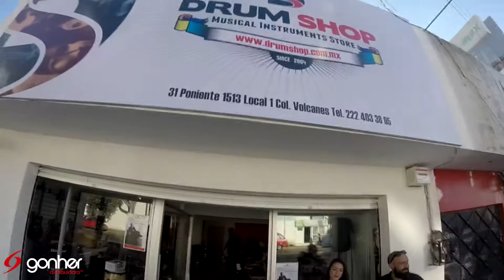Inauguración DrumShop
Estuvimos presentes en la inauguración de la tienda Drumshop en la ciudad de Puebla. Una boutique especializada en baterías y percusiones con las mejores marcas y gamas de instrumentos.